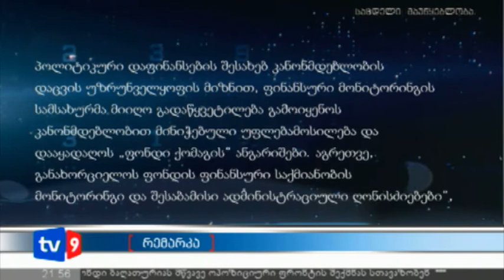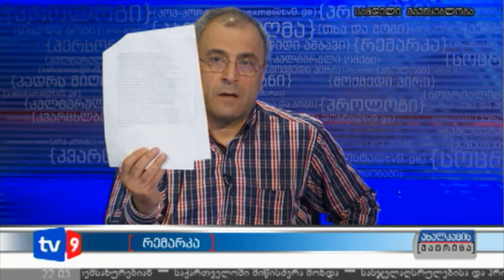ახალკაცის მატრიცა | რემარკა | 18.05.12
გოგი ახალკაცის თოქ-შოუ "ახალკაცის მატრიცა"
განახლებულ მეცხრე არხზე, ყოველ სამუშაო დღეს, საღამოს 22 : 00
რუბრიკა "რემარკა"